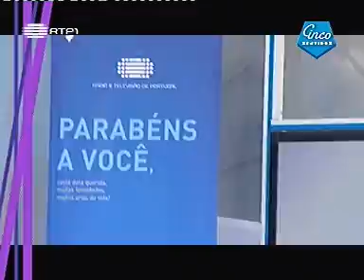55 Anos RTP - Cinco Sentidos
Foi no passado dia 7 de Março 2012 que a RTP comemorou o seu 55º Aniversário. A festa fez-se à tarde no PnC com a Tânia Ribas de Oliveira e o João Baião bem como várias caras conhecidas da estação que se jutaram a eles. O programa Cinco Sentidos e a Dália Madruga andaram por lá a mostraram-nos os bastidores da festa e deste porgrama especial.